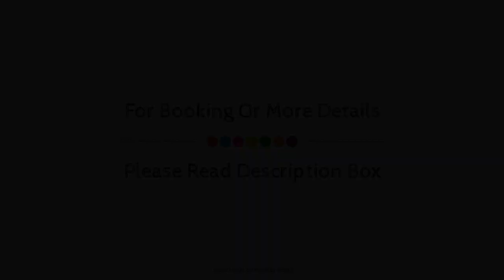Hotel Saueth, Naut Aran, Spain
About Property:
The 1-star Hotel Saueth offers comfort and convenience whether you're on business or holiday in Tredos. The hotel offers guests a range of services and amenities designed to provide comfort and convenience. All the necessary facilities, including free Wi-Fi in all rooms, family room, tours, bar, are at hand. Designed for comfort, selected guestrooms offer heating, television LCD/plasma screen, toiletries, shower, hair dryer to ensure a restful night. The hotel offers various recreational opportunities. Friendly staff, great facilities and close proximity to all that Tredos has to offer are three great reasons you should stay at Hotel Saueth.
Searching For
1. Hotel Saueth - Naut Aran
2. Hotel Saueth - Naut Aran Virtual Tour
3. Hotel Saueth - Naut Aran Rooms
4. Hotel Saueth - Naut Aran Amenities
5. Hotel Saueth - Naut Aran Videos
6. Hotel Saueth - Naut Aran Offers
7. Hotel Saueth - Naut Aran Deals
Audio Credit:
Track Title: Blank Slate
Artist: VYEN